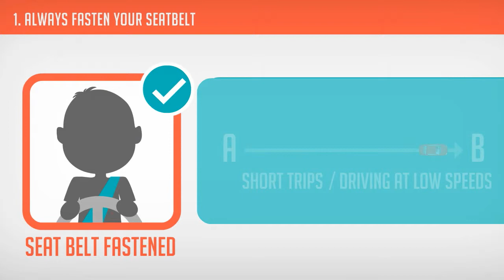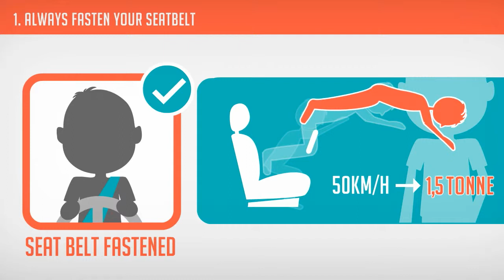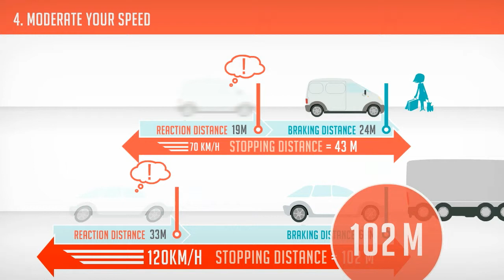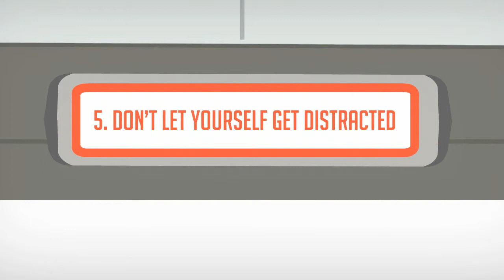Road Safety At work - Professional, on the road too!